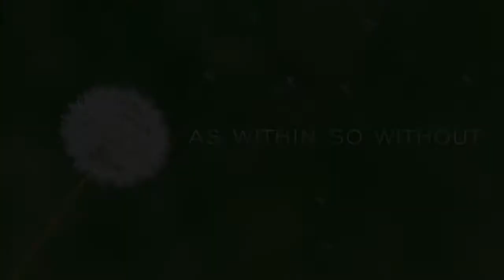Katharines Experience with We All Fit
Fitting in that Wedding Dress.  Check out what Katharine experienced with We All Fit Coach Danielle.

Amazing results all around and a beautiful wedding day to top it all of.
Thank you for choosing We All Fit Katharine.

What big day are you preparing for?